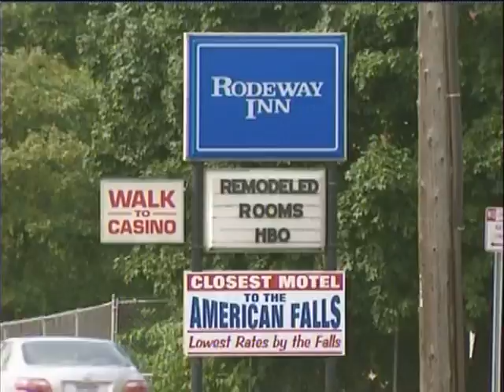Niagara Falls: A Tale of 2 Cities (Part 3)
Part 3 of the Channel 2 news documentary.